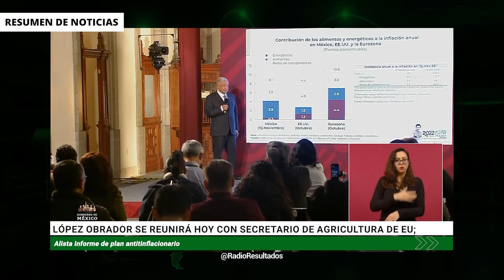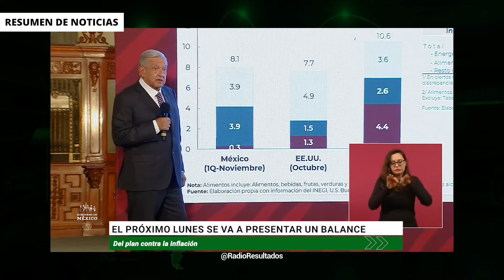Marchan 1.2 millones de personas para celebrar 4 años de la llegada de AMLO al poder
En el Resumen de Noticias de RR del 28 de noviembre del 2022:

Ricardo Monreal admite diferencias con el presidente y ve la posibilidad de un movimiento más amplio

El PIB se recupera y llega a niveles pre pandemia